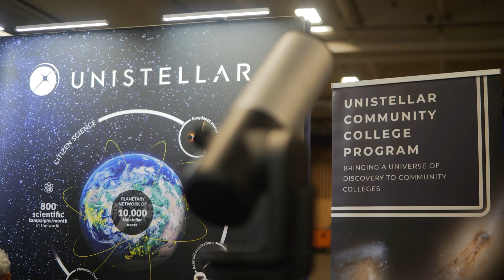Unistellar at IAC2022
What a great time we had at @IACCongress!
Thanks to everyone who came see us and to all our friends and partners! @CnesFrance @SETIInstitute @NASA AFA